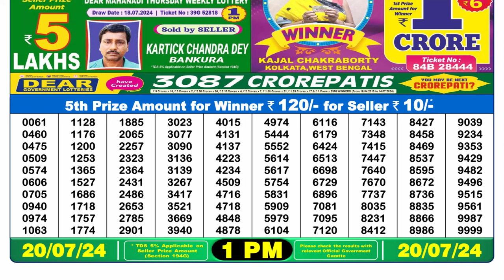Dear Lottery Sambad 1pm today 20.07.24 Nagaland State Lottery Result